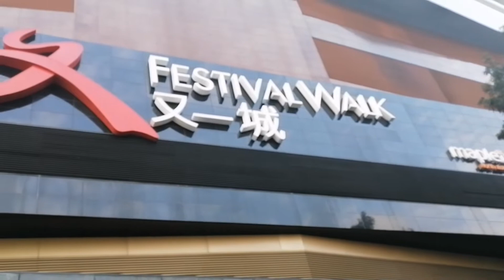🦜WALKING AROUND FESTIVAL WALK KOWLOON TONG HONGKONG🇭🇰🇭🇰🇭🇰